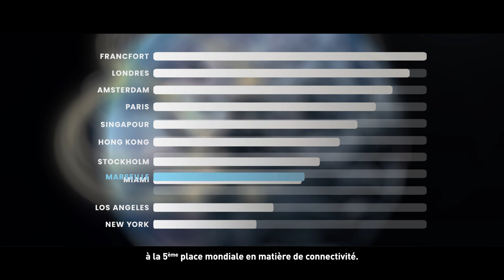Hyperconnectivité + talents du numérique = Euroméditerranée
Euroméditerranée, au cœur de la révolution digitale répond aux besoins présents et futurs de l'économie et des entreprises sur un territoire hyper connecté. 🧑‍💻

Cette année, La Métropole Aix-Marseille-Provence se hisse à la 5ème place mondiale en matière de connectivité 👏

Grâce à des câbles sous-marins ! Du diamètre d'un tuyau de jardin et d'une longueur variant de 30 à 30 000 km, ce sont des infrastructures essentielles pour le transport de données numériques entre les continents. 🌍

Cette évolution déterminante accélère l'aménagement et le développement économique d'Aix-Marseille